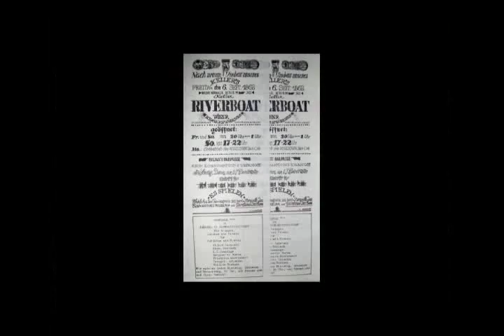Barrelhouse Jazzband: Wolverine Blues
Vienna 1965: Otti Kitzler (t), Horstl Bichler (dr), Cord Dumrese (cl), Peter Hoffmann (p), Norbert Vas (tr), Franz Bilik (git), Bernie Gottlieb (b). Found on an old tape, this is a title played by the Barrelhouse Jazzband. , they gig each 23rd of December in Jazzland Vienna.

KEINE REKLAME

Im eigenen Interesse zu lesen !

Jeden Dienstag 20 Uhr spielt die Barrelhouse Jazzband in der MAUSEFALLE (Cafe Leutpold),  1, Schottengasse (ab November 1960)

Um eine Mission für alle
Musenfreunde zu erfüllen,
wird im Keller „Mausefalle",
dem bekannten Jazzlokale,
die Barrelhouse Five spielen.

Innerhalb der Mauern Wiens,
steinwurfweit vom Schottentore,
für den Freund von New Orleans,
guten Biers und edlen Gins,
gibt es Barrelhouse Folklore.

Nicht pedantisches Kopieren
alter Hadern wird bezweckt,
sondern Neues zu probieren!
(durch Besetzung, Arrangieren
oder Blues im Dialekt)

Weinschmecker und Bieromanen
können zu den hotten Weisen
immer wieder ihre Fahnen,
angeregt vom Jazzbandnamen,
nun stärken zu humanen Preisen.

Jazz gibt vielen Möglichkeit
Sportleistungen zu vollbringen,
deshalb ist Gelegenheit
auf der Tanzfläche zu zweit,
dort das Raucherbein zu schwingen.

Da die Vielfalt ist immens,
ist Zusammenkunft für alle
Jazzliebhaber, Tänzer, Fans,
Trinker, Teenager und Twens
DIENSTAG IN DER MAUSEFALLE !

Für die Richtigkeit der Aufführung:
Franzi Bilik, Konzertmeister
Otti Kitzler, Piston
Peter Hofmann, Bösendorfer, Poysdorfer
Otmar Gräfinger, banjo da viola
Horst Bichler, Batteriekommandant

(Text: Franz Bilik 1960)